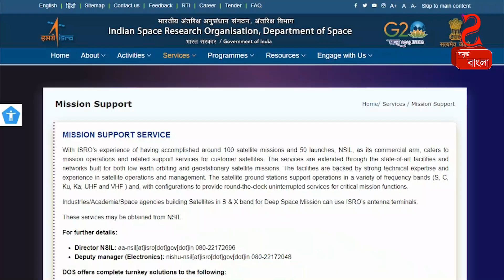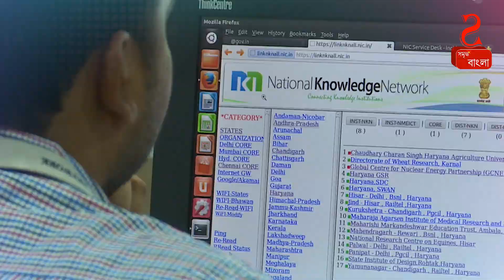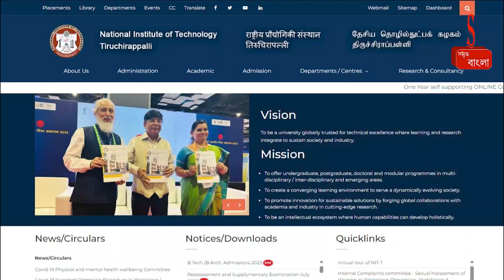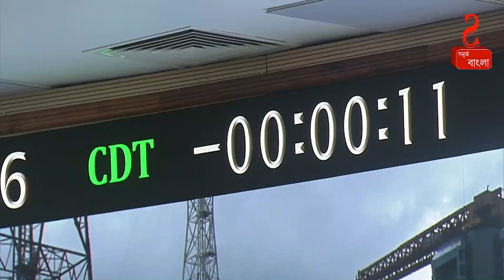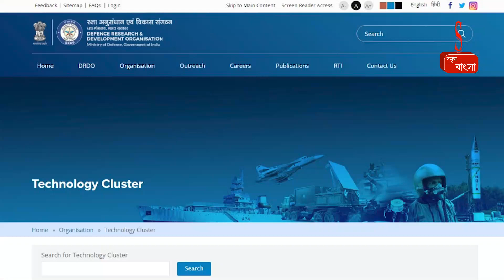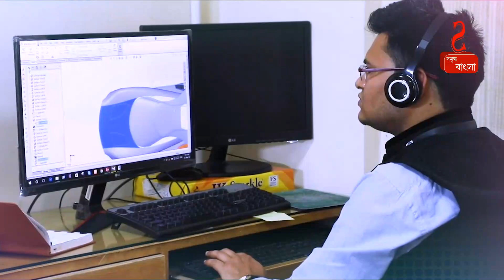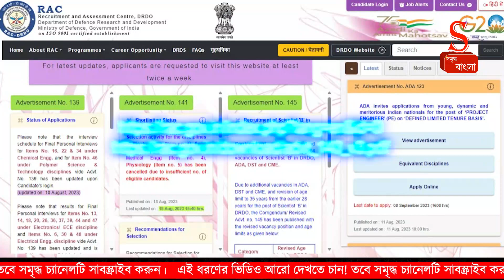জেনে নিন ISRO এবং DRDO- কী ? কীভাবে চাকরি পাওয়া যায়? (Complete Guide) [Eng Sub]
🚀 Explore ISRO & DRDO: Pathways to Innovation [Eng Sub]

🌌 About This Video:
"Dive into ISRO & DRDO's world with us! Discover their pivotal missions, breakthroughs, and how you can become part of India's defense and space exploration. From Chandrayaan's lunar insights to Agni's defense innovations, get ready for an educational journey through India's technological advancements."

✨ Watch & Learn:
Uncover the secrets behind becoming part of these prestigious institutions. Perfect for career seekers and science buffs!

"Join Samriddha Bangla for more insights. Share your thoughts and questions in the comments below!"